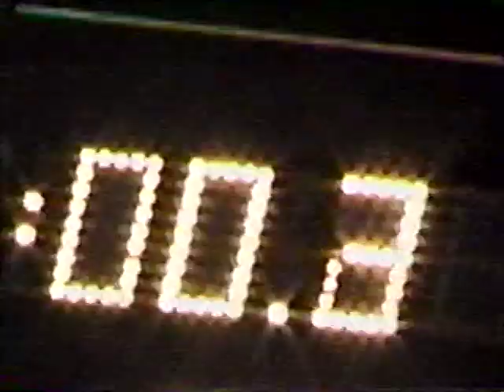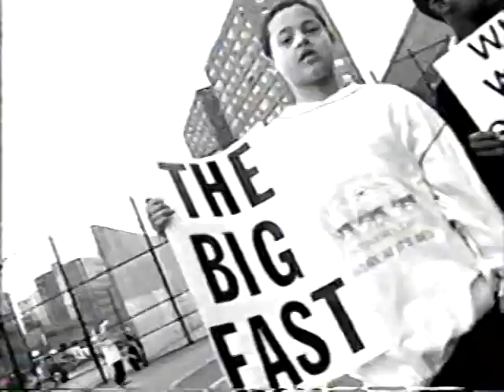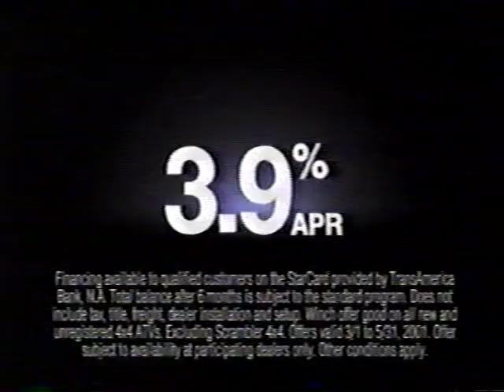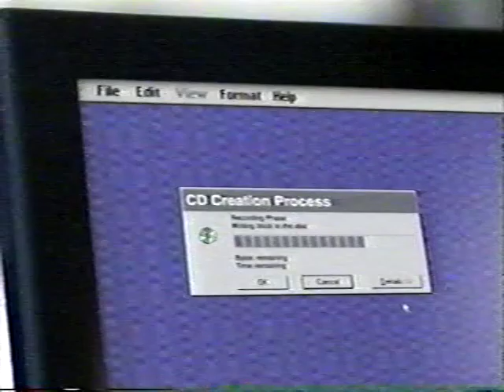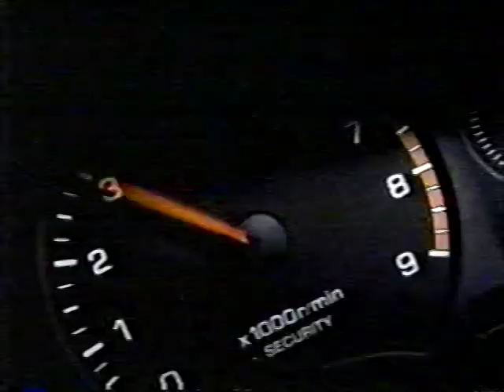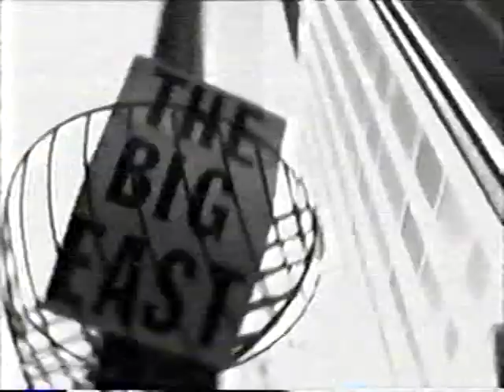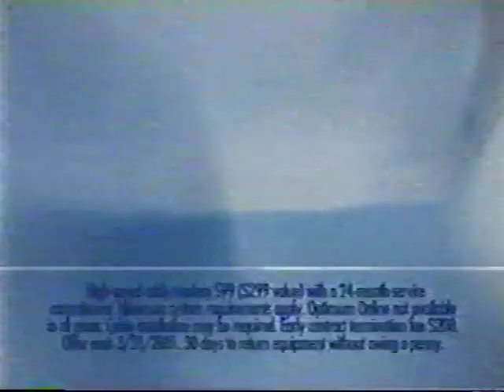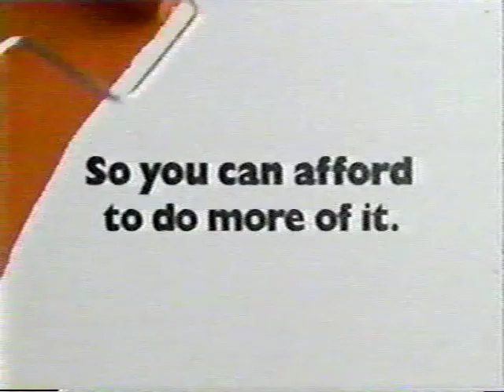Pitt Panthers vs. Syracuse Orangemen - Big East Tournament - 3/9/01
Pitt beats Syracuse 55-54 in OT in the semifinals of the Big East Tournament. Mike Tirico and Len Elmore on the call for ESPN.